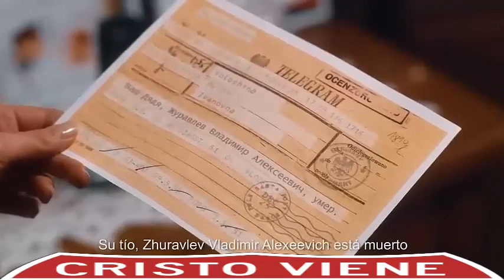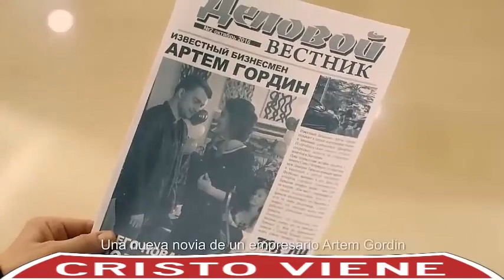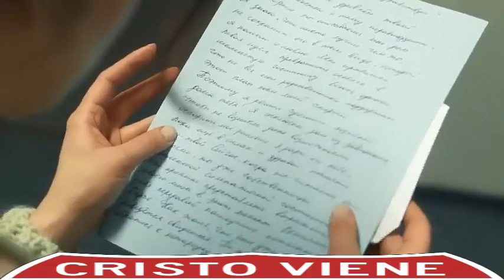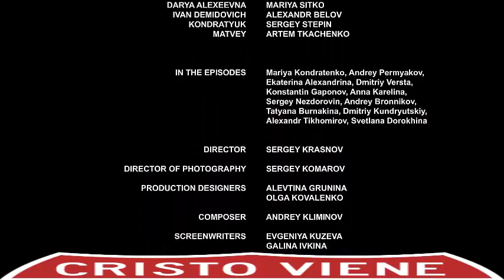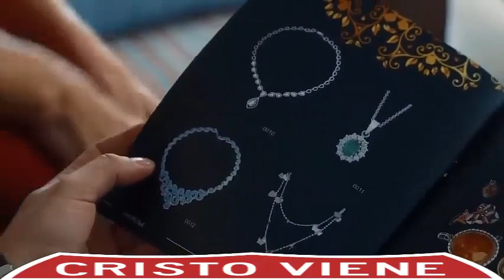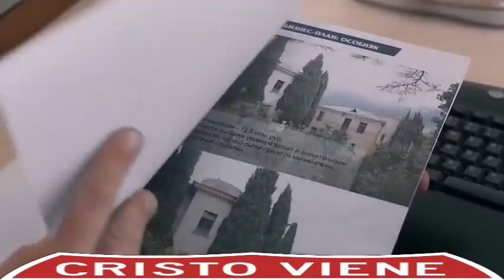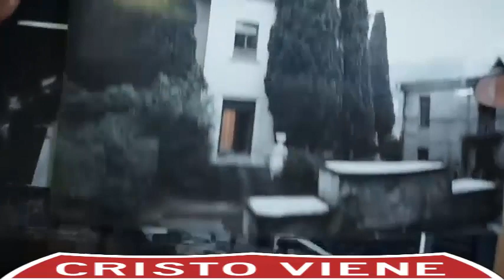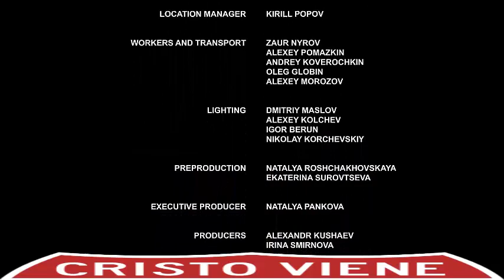Millonario se enamorado de la sirvienta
2 Tesalonicenses
Manifestación del hombre de pecado

2 Hermanos, con respecto a la venida de nuestro Señor Jesucristo y nuestra reunión con él, les rogamos 2 que no cambien fácilmente de manera de pensar. No se dejen asustar por nadie, ni siquiera por un espíritu, una palabra, o una carta que pretenda aparecer como nuestra, en el sentido de que el día del Señor está cerca. 3 De ninguna manera se dejen engañar. Porque ese día no vendrá sin que antes venga la apostasía, y se manifieste el hombre de pecado, es decir, el hijo de perdición, 4 el cual se opone y se enfrenta a todo lo que se llama Dios o es objeto de culto. Llega al grado de sentarse en el templo de Dios y de ocupar su lugar, haciéndose pasar por Dios. 5 ¿No se acuerdan de que, cuando yo estaba todavía con ustedes, les advertía esto? 6 Y ahora ustedes saben bien qué es lo que lo detiene, a fin de que a su debido tiempo se manifieste. 7 Porque el misterio de la iniquidad ya está en acción, sólo que en este momento hay quien lo detiene, hasta que él a su vez sea quitado de en medio. 8 Entonces se manifestará ese malvado, a quien el Señor matará con el espíritu de su boca y destruirá con el resplandor de su venida. 9 La llegada de este malvado, que es obra de Satanás, vendrá acompañada de gran poder y de señales y prodigios engañosos, 10 y con toda falsedad e iniquidad para los que se pierden, por no haber querido recibir el amor de la verdad para ser salvados. 11 Por eso Dios les envía un poder engañoso, para que crean a la mentira, 12 a fin de que sean condenados todos los que, lejos de creer a la verdad, se deleitaron en la injusticia.
Escogidos para salvación

13 Pero nosotros siempre debemos dar gracias a Dios por ustedes, hermanos amados por el Señor, de que desde el principio Dios los haya escogido para salvación, mediante la santificación por el Espíritu y la fe en la verdad. 14 A esto los llamó por medio de nuestro evangelio, para que alcanzaran la gloria de nuestro Señor Jesucristo. 15 Por lo tanto, hermanos, manténganse firmes y retengan la doctrina que personalmente y por carta les hemos enseñado.

16 Que nuestro Señor Jesucristo mismo, y nuestro Dios y Padre, que nos amó y nos dio consuelo eterno y buena esperanza por gracia, 17 les infunda ánimo en el corazón y los confirme en toda buena palabra y obra.